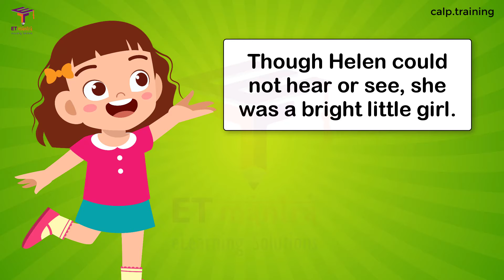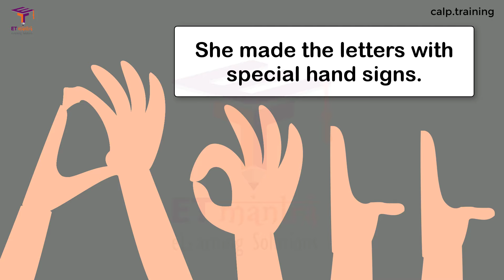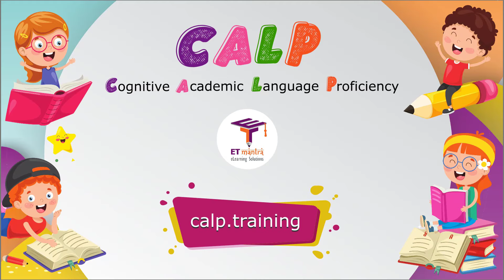Helen Keller - Marigold Unit 5 - NCERT Class 4 [Listen]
The story "Helen Keller" is part of the NCERT class 4 English Unit 5 Marigold book. This video will help in improving English listening skills. Play this video in your class and let students listen to it.

It was the summer of 1880. A healthy baby girl was born in a small town in Alabama. Her parents loved her dearly and named her Helen Keller. But one day, the baby became ill and day after day, her fever stayed high. Everyone in the family tried to help her to get better, but all they could say was, “There is nothing more we can do. The baby may not live.”

Helen lived. But she was not the same after her illness. “Something is very wrong,” her mother said. At last they found out what was wrong. The child could not see or hear.

The baby grew into a little girl. Her parents felt sorry for her. Helen often cried and held on to her mother. “Give the poor child what she wants,” her father would say.

Though Helen could not hear or see, she was a bright little girl. Some people thought Helen could not learn anything. Her mother did not agree. “Helen is very smart,” she said and added, “the problem is, how can we reach her? She is locked up inside herself.”

Helen began to grow wild. She would not let anyone comb her hair. Her clothes were always dirty. She was often angry. Sometimes she even lay on the floor and kicked her feet.

Her parents thought that they should find a teacher for her. Miss Sullivan, a young teacher agreed to help Helen to learn to see the world.

Miss Sullivan gave Helen a doll. “D_O_L_L” spells doll. She spelt the word with her fingers into Helen’s hand. She made the letters with special hand signs. Helen copied her teacher and spelt D_O_L_L too, but she did not understand what she was doing.

Helen liked Miss Sullivan. She was strict but kind. She spelt a lot of words for Helen, on her hand, day and night, to make Helen understand.

One day, her teacher made Helen put her hand into running water. Then, she spelt W_A_T_E_R. Suddenly Helen understood that W_A_T_E_R meant something wet, running over her hand. She understood that words were the most important things in the world. Words would tell her everything she wanted to know.